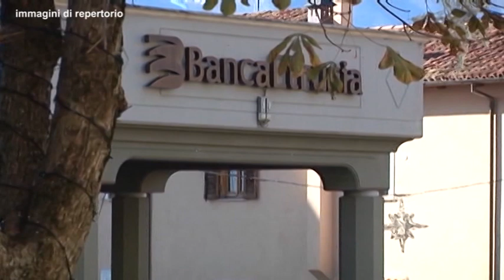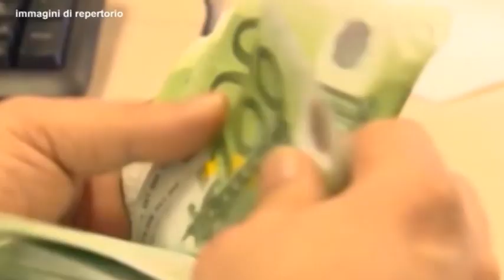L’Aquila - Truffati Banca Etruria, via alle domande di indennizzo